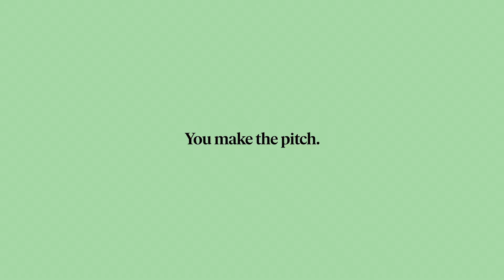You make the pitch. We’ll get it signed. Keap. CRM software for small business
We are Keap, a company with the mission is to help millions of small businesses succeed. We want to inspire entrepreneurs to keep going even when they face tough challenges and moments of doubt.
We offer CRM, sales, and marketing automation software designed for small businesses.  We help you win more business, grow your sales, and better serve your customers.

Smart client management software designed to help small businesses turn incoming leads into satisfied clients. Keap organizes your customer information and workflow in one place. Free yourself from repetitive tasks so you can focus on delivering great service.